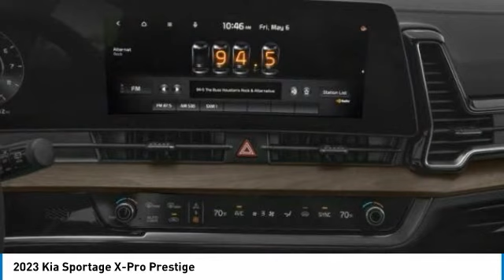2023 Kia Sportage Inver Grove Heights,St Paul,Minneapolis 25557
2023 Kia Sportage X-Pro Prestige

Pick up this Wolf Gray/Ebony Black Roof 2023 Kia Sportage, available today at Luther Nissan Kia of Inver Grove. This could be the one you've been searching for.